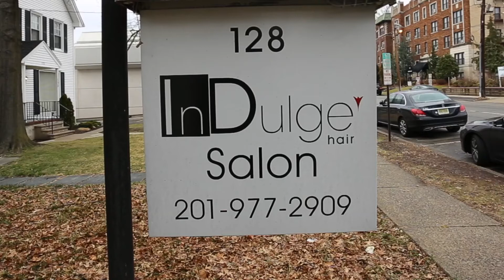Episode 2 - INDULGE RESOLUTIONS PT 2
Kiara shares her weight loss journey!